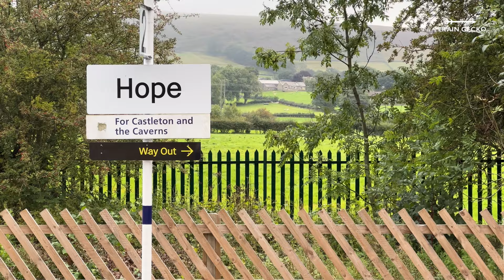45690 Leander | Coast to Coast Express | 16 September 2023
Ex–LMS 'Jubilee' 45690 Leander on the outbound 1Z63 Lime Street–Scarborough thrashes through Hope, Derbyshire on RTC's Coast to Coast Express, 16 September 2023.
Plus, stick around for some bonus 'moderns' at the end!